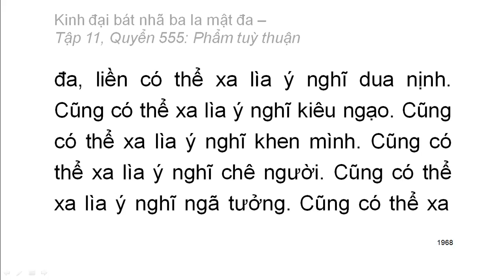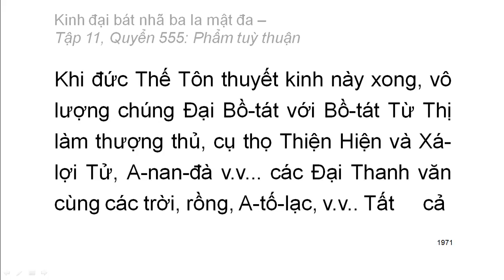600 quyển Kinh Đại Bát Nhã Ba La Mật Đa: Quyển .../600 (tiếp) (đọc lần 2) (rất hay)